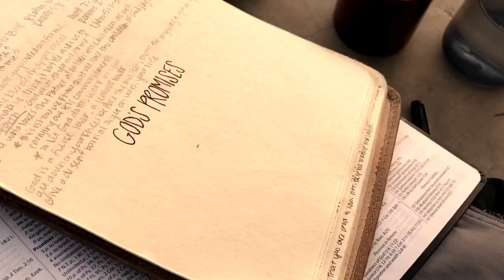World Race Gap Year- Ethiopia